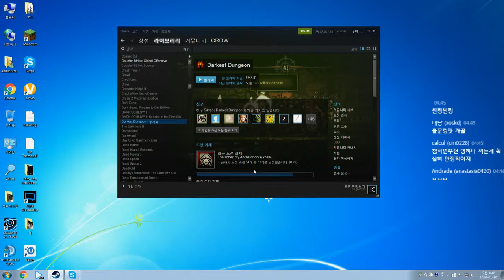까막의 다키스트 던전 정식발매 플레이 #169